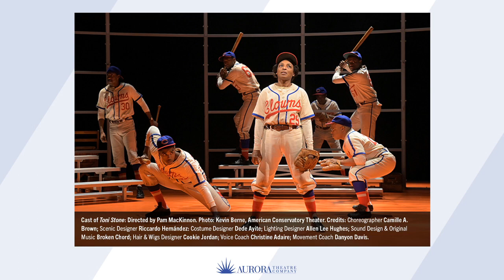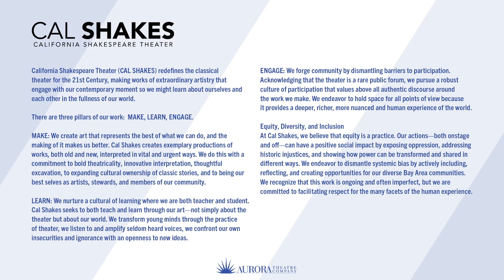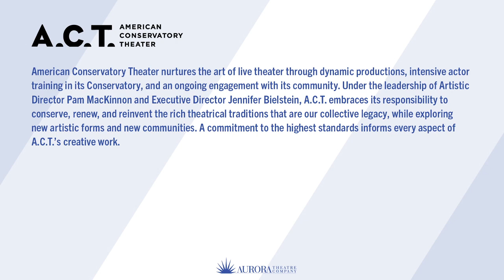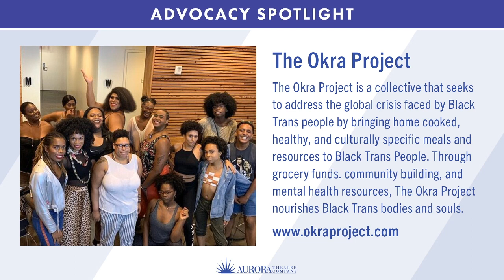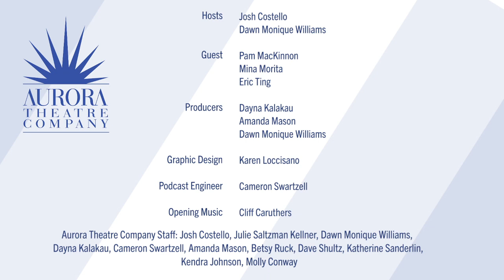Aurora Connects Episode 14: Bay Area Artistic Directors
This week on Aurora Connects, Josh and Dawn are joined by Bay Area Artistic Directors Pam MacKinnon of A.C.T., Mina Morita of Crowded Fire, and Eric Ting of Cal Shakes. We'll learn about how each of our guests became artistic directors,  and we'll take a look at each company's mission to discuss how it informs each AD's work. We'll check in with the ADs about what work their companies are doing to dismantle systemic racism and other systems of oppression, how their companies are handling the pandemic, and how theatres can work together at times like this to support the artistic community as a whole.

Aurora Theatre Company Staff: Josh Costello, Julie Saltzman Kellner, Dawn Monique Williams, Dayna Kalakau, Cameron Swartzell, Amanda Mason, Betsy Ruck, Dave Shultz, Katherine Sanderlin, Kendra Johnson, Molly Conway